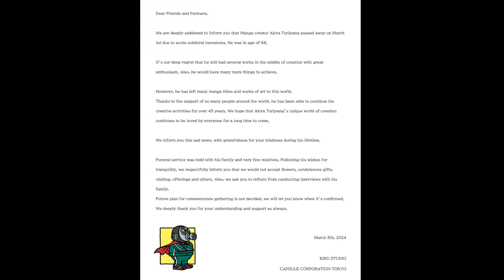Dan Dan Kokoro Hikareteku in Super Mario 64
Please read the description:

Hi everyone, it's been a long time. I didn't plan to make a video, but the news of Akira Toriyama's death made me want to make one last piece of music. I didn't personally grow up with Dragon Ball or Dr Slump, I knew of course (Dragon Ball and Dragon Ball Z), but it wasn't part of my childhood unlike many people. I only really discovered this work in 2021 when the Dragon Ball Super skins arrived in Fortnite, which motivated me to read the manga (I know it's a completely stupid reason to start but it's better than never having started reading).
Today, I've finished Dragon Ball, all I have left is the end of Buu Saga and I'll have finished this incredible work. So when I woke up one morning to learn that Akira Toriyama had passed away, I felt very sad, and looking back, I thought it was a shame that in almost 3 years, I'd never done any Dragon Ball music in Super Mario 64. But today, it's done!

As for this channel, I've got a lot to say, but not right now. I intended to make a video explaining why I stopped making videos all of a sudden, but I never managed to find the motivation to do it. But I'll explain everything soon.

Thanks again to Akira Toriyama for making Dragon Balls such a legend, and thanks to you for reading.